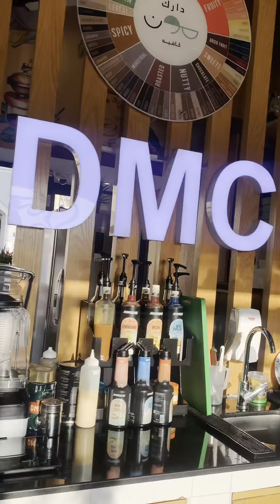Tulip latte art